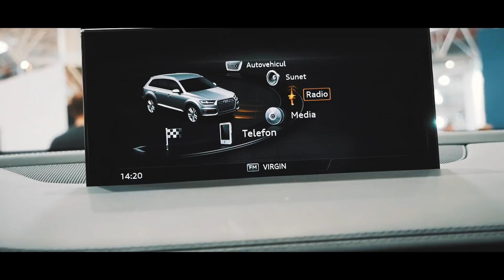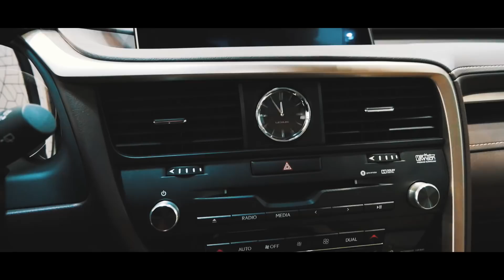Imi cumpar masina?!?😈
A fost o zi extrem de frumoasa si va multumesc pentru tot sprijinul de pana acum. hai cu 50 k sa ne stragem o familie mare si frumoasa aici pe youtube. Mie mi-a placut enorm de mult sa fac acest clip asa ca like/share. Va iubesc!